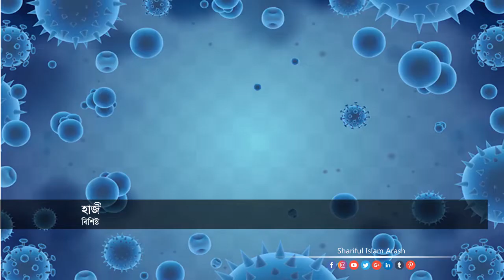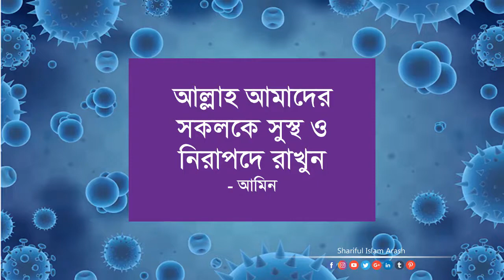করোনায় করো না এবং করোনায় করো | Do not do in corona and do in corona.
Program Name         : Do not do in corona and do in corona.
Episode                      : করোনায় করো না এবং করোনায় করো।
Founder & CEO         : Shariful Islam Arash
Content Creator        : S.I.Arash
Specially thanks       : Haji Shahjahan
Video Shoot Place   : Avaypara

HAVE A QUESTION or WANT TO TALK TO US ?